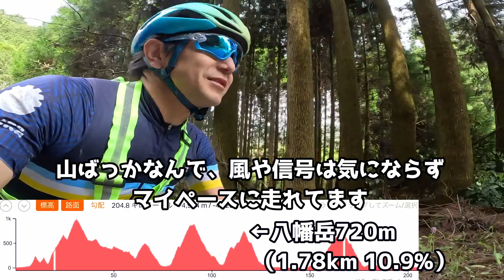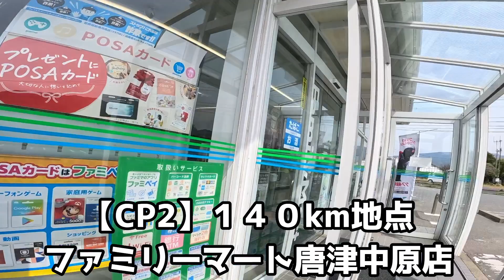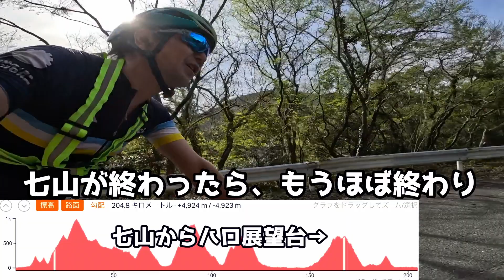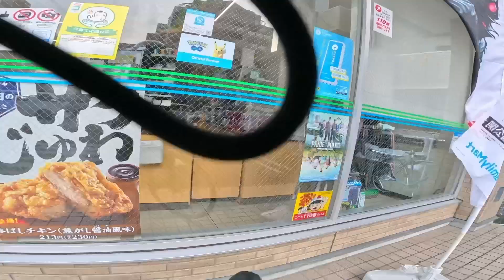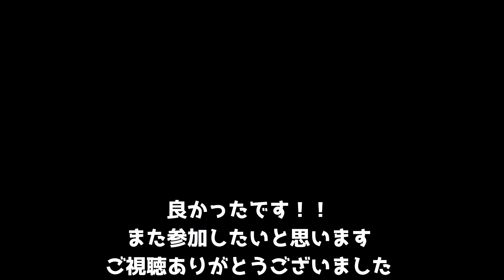【ロードバイク】福岡のブルベ200kmをトライアスロン仲間と走ってきた！！(ゴール編#3)【BRM401博多200km クライマーズハイ+BBQ】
今回は、福岡のブルベ200kmにトライアスロン仲間と参加した動画(ゴール編#3)を作成してみました。

イベント開催のAJ福岡の皆様、本当にありがとうございました。

このチャンネルは、福岡在住の動画成作初心者「あつし」が、「人生は一度きり」(You Only Live Once.)の精神で毎日楽しく過ごしており、それを撮影し Mac Book Air でアプリ「davinciresolve18」にて編集しています。

【撮影機材】iPhone 13　/　GoPro hero 11Black
【編集機材】Apple M1 mac book air 2020 8Gメモリ
【編集ソフト】davinciresolve18